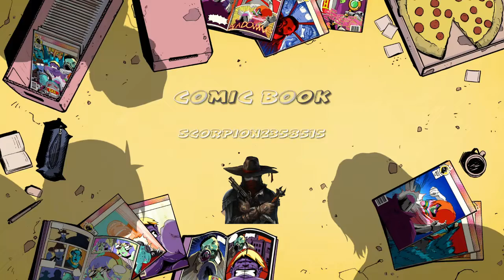Sub 20 Seconds lvl 72 Dragons vs Sal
Special Thanks to: Waty for the idea